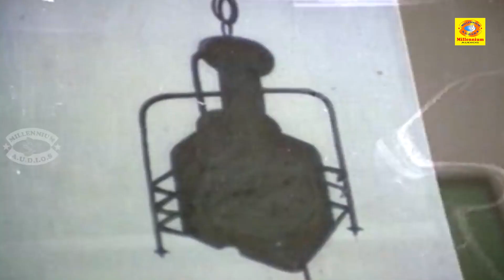ഇവൻ എൻ്റെ ആരുമല്ല..എനിക്കിവനെ വഴിയിൽ കിടന്നു കിട്ടിയതാണ് | Poovinu Puthiya Poonthennal Movie scene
Poovinnu Puthiya Poonthennal is a 1986 Indian Malayalam-language action thriller film written and directed by Fazil. The film stars Mammootty and Suresh Gopi. It features Sujitha, Nadiya Moidu, Babu Antony, Thilakan, Lalu Alex, Maniyanpilla Raju, Sukumari and Siddique in supporting roles. The film was produced by Swargachitra Appachan under the banner of Swargachitra. It revolves around a drunkard widower who helps a deaf and mute boy find his parent's killers. The film features original songs composed by Kannur Rajan, cinematography was done by Anandakuttan.[1][2][3]

The film was released on 12 September 1986 on Onam. Despite being a box office failure, the film received critical acclaim. Poovinnu Puthiya Poonthennal was remade into six other languages — in Tamil as Poovizhi Vasalile, in Telugu as Pasivadi Pranam, in Kannada as Aapadbandhava, in Hindi as Hatya, in Bangladeshi as Khotipuron and in Sinhalese as Veda Barinam Vedak Nehe - becoming the first Malayalam film to be remade into six different languages and only the second Indian film to do so after Anuraga Aralithu. The film also is the first Malayalam film to be remade into a foreign language.

A deaf and mute boy witnesses his widowed mother being murdered by two men. Later, he escapes from them. Kiran is an alcoholic who is not able to recover from the tragic death of his family. Kiran finds the boy when he finds the boy sleeping in the trash and adopts him, naming him Kittu, after his son. Soon he meets Neetha and become close friends without knowing that she is Kittu's aunt. Kittu recognizes his mother's murderer in a bar along with their boss. The police discovers the body of his mother and Neetha realizes it is her sister's son. Kiran kills the murderers and finally he also faces death.